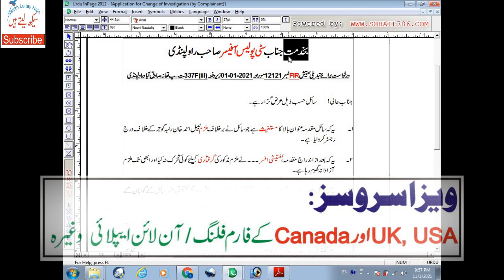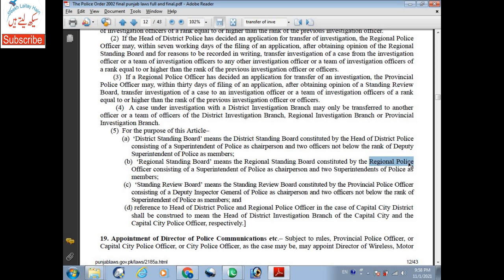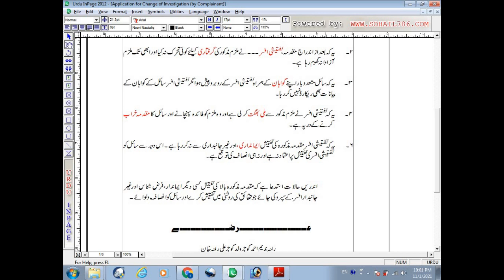Change of Investigation Application drafting in urdu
If you are either complainant or accused of an FIR,  and you are not satisfied with the investigation conducted by the Investigating Officer, you may file an application to Head of District Police, CPO, DPO etc, for change of Investigation. See this video to come to know how to write application change of investigation.